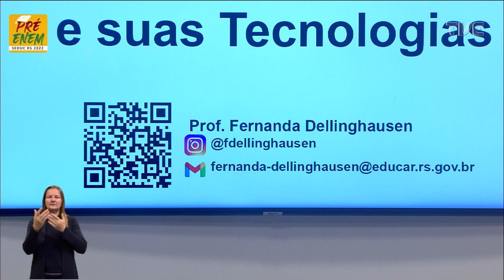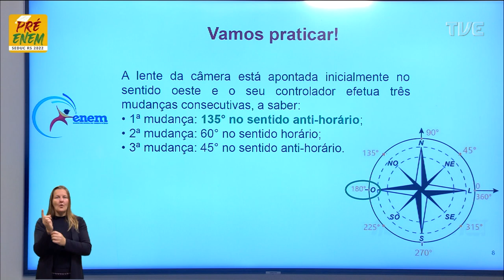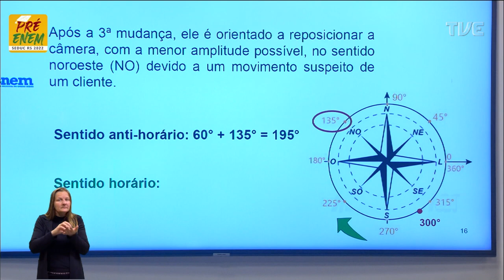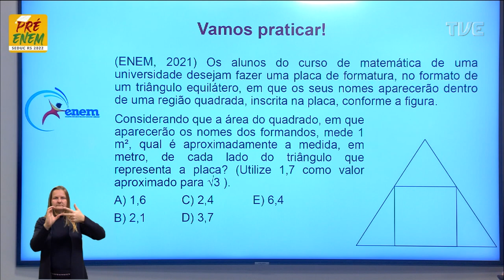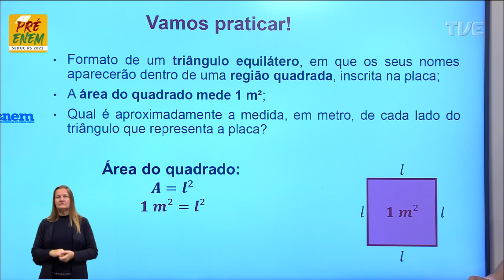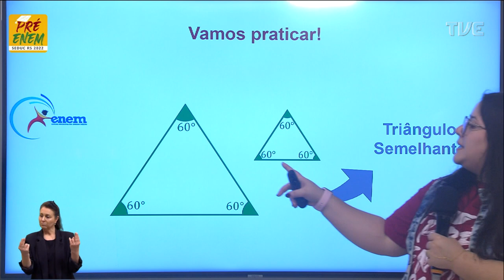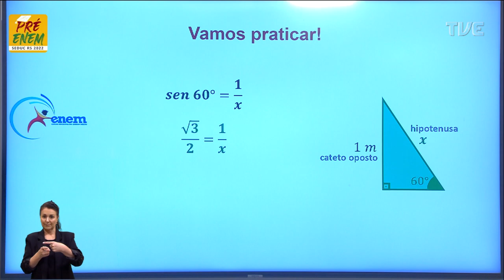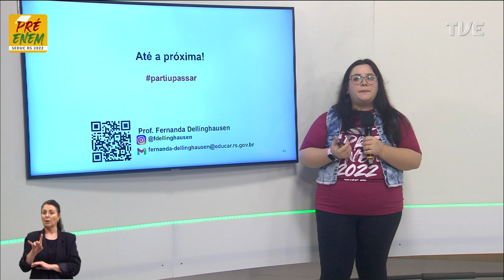Pré-Enem 2022 - Matemática - Aula 42 - Geometria Plana em prática! Parte 1 - 01/08/2022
O QUE VOCÊ ENCONTRA NESSE VÍDEO:

Aula de Matemática com a Profº Fernanda Dellinghausen sobre o tema “ Geometria Plana em prática! Parte 1”. 📐🧮